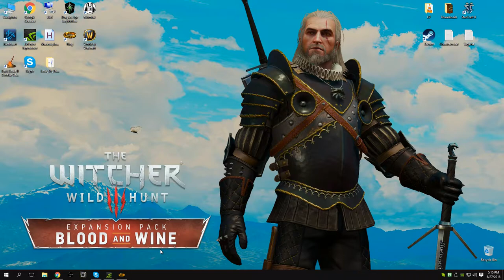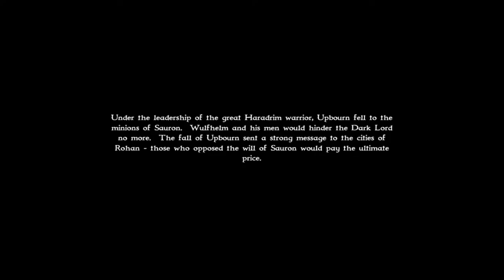Lord of the Rings: War of the Ring - Evil Walkthrough Part 8: A Hidden Plan [Hard]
"Lord of the Rings" "War of the Ring" "Walkthrough" "Playthrough" "Let's Play" "Costin" "Serious Gaming"